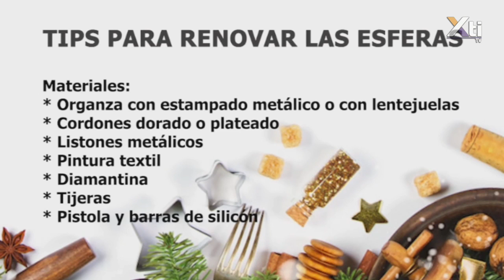DIY: RENUEVA y TRANSFORMA tus ESFERAS NAVIDEÑAS | DECORACIÓN de NAVIDAD 🎄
¡Decora tu casa de forma original! Te enseñamos tips para renovar las esferas navideñas de forma fácil y barata con Mayra Pérez.